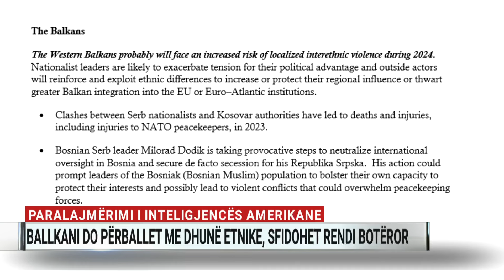Paralajmërimi i Inteligjencës Amerikane: Ballkani do të përballet me dhunë etnike